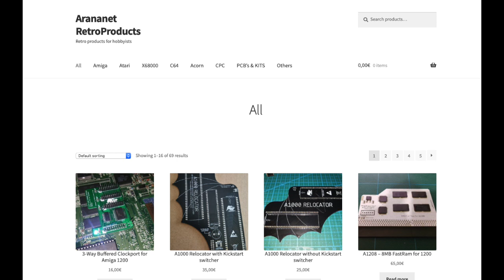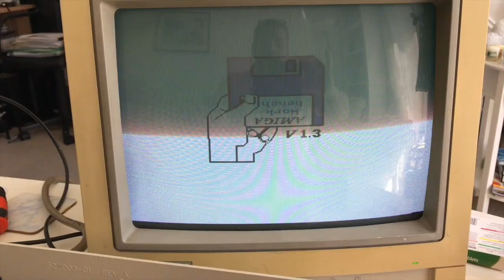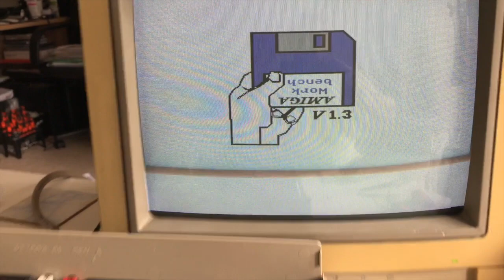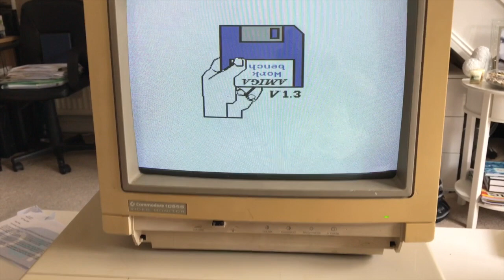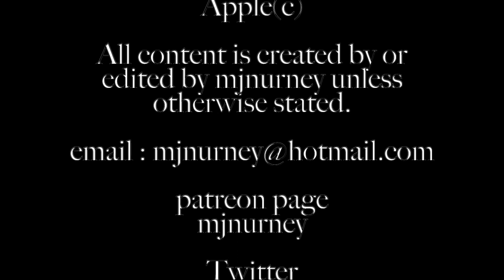Amiga 1000 arananet Kickstart rom adapter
Amiga 1000 Arananet kickstart ROM fitting